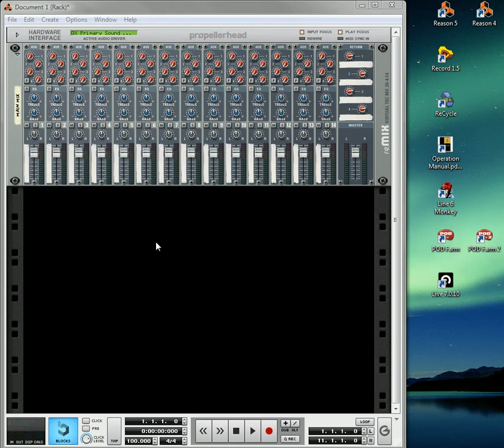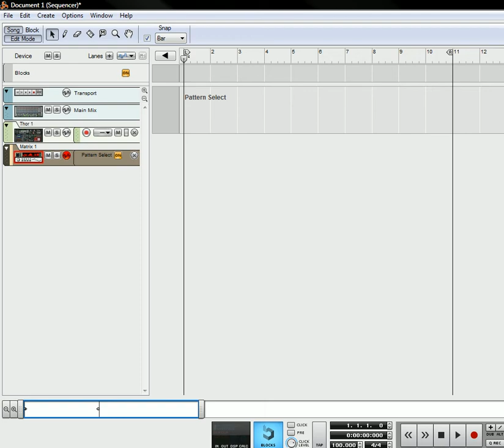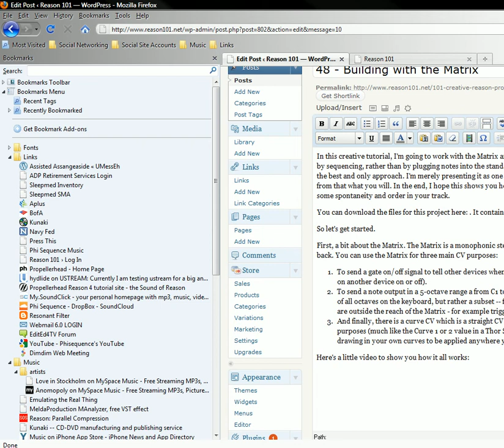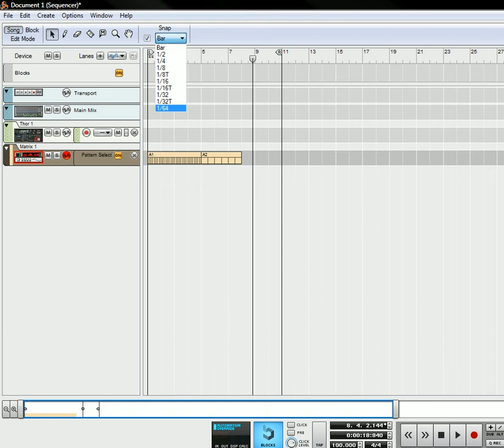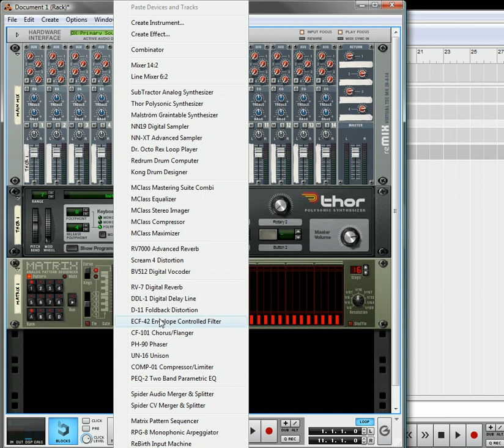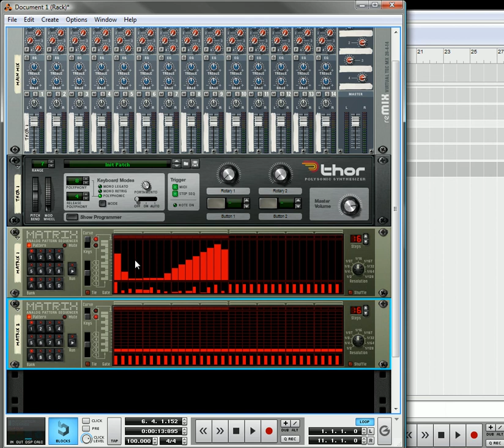Introducing the Matrix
This is a quick video to show you how to use the Matrix device. Sorry in advance for the audio quality. Forgot to boost my voice. Still, this is a quick look at the Matrix Monophonic Step Sequencer device in Reason

for more Reason and Record tutorials.